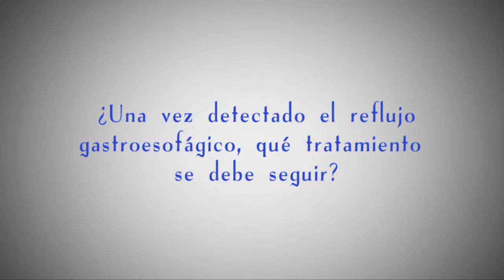¿Una vez detectado el reflujo gastroesofágico, qué tratamiento se debe seguir?